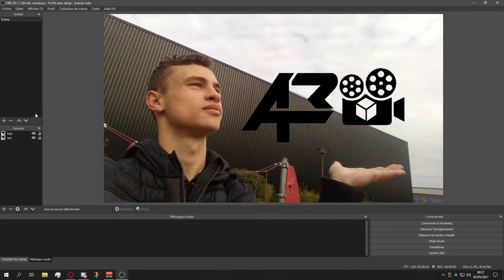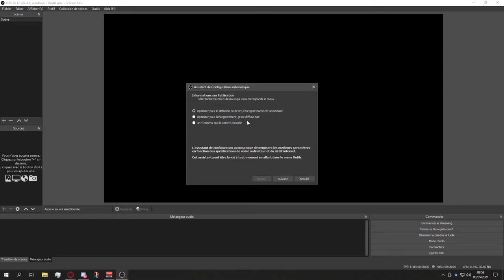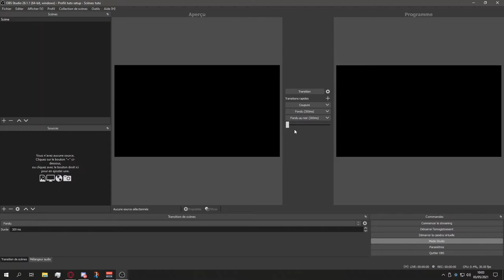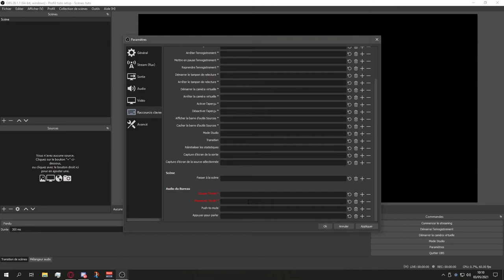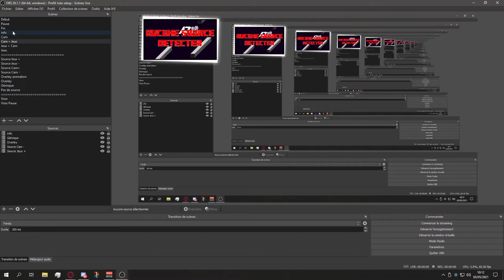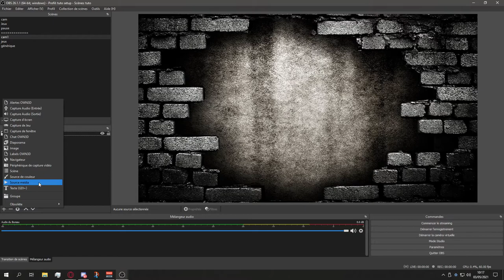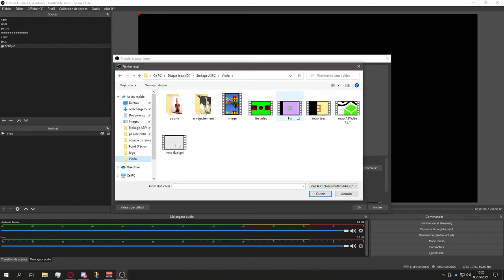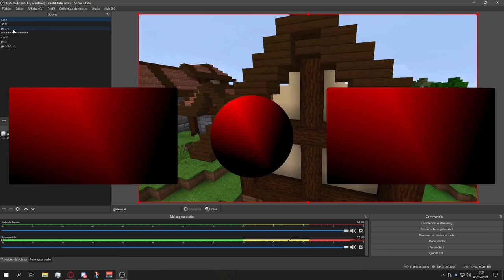Les Menu d'OBS et Créer des scène pour Stream ou faire des Vidéo.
Je vous présente le logiciel OBS studio.

👁 - A voir. 👁

Périférique:
Bird UM1 : ...
écran : ...

Composant PC :
carte mêre
RAM 8x2
Water cooling
GTX 1660

     Sommaire
00:00 = Intro
01:50 = Menu principal
08:38 = paramètre
16:00 = gérer vos scènes et les sources
27:50 = diférence entre OBS et StreamLabsOBS
28:55 = fin